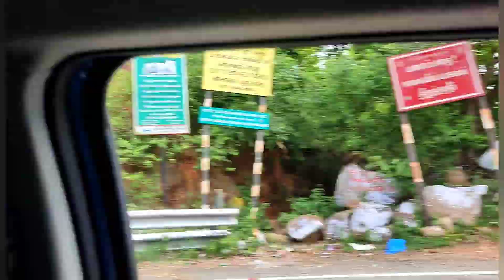Dolphin Resort, Yelagiri | Affordable room cost | Swimming pool, kids play area, cycling,Indoor game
DOLPHIN RESORT & GUEST HOUSE
391/2, DOLPHIN RESORT, NILAVOOR ROAD, OPP B AND B BUILDERS, NEAR PETROL STATION, yelagiri Hills
Chennai To Yelagiri Scenic Road Trip | Best Resort in Yelagiri
facilities available are
swimming pool, room service,water  heater, airconditioner, outdoor play, indoor games like carom, chess, table tennis etc, cycling
Yelagiri or Elagiri is a small hill station located in between the towns of Vaniyambadi and Jolarpettai (Tamil Nadu, India). The hill station dates back to the British colonial days.
"The Whole of Yelagiri was once the private property of the Yelagiri Zamindar Family. It was taken over by the government of India during the Early 1950s.
The Yelagiri hill station is not as developed as other hill stations in Tamil Nadu like Ooty or Kodaikanal. However, the district administration has now taken up the task of developing Yelagiri Hills into a tourist destination
Escape from the frenzied city life to the serene comforts at La Flora Cloud 9 Resort Resort. These luxury vacation villas are located amidst the Yelagiri Hills, Tamil Nadu. Situated 193 Kms away from Bangalore and 219 Kms from Chennai, La Flora Cloud 9 Resort Resort welcomes holidaymakers for an unforgettable experience in the lap of nature. Miles away from the dust, grime and noise of metro cities, the Cloud9 Resort is a magical and romantic getaway tucked in an oasis of lush greenery of Tamil Nadu. Our 11 Premium Villas, offer 22 rooms featuring private balconies with hill-view and provide utmost privacy for the patrons. A multi-cuisine restaurant serves savory delights for patrons from a variety of Indian and international menus.

1) Top 10 Recommended Hotels In Yelagiri
2) Top 10 Hotels In Yelagiri
3) Top Ten Hotels In Yelagiri
4) Top 10 Romantic Hotels In Yelagiri
5) 10 Best Hotels For Couples In Yelagiri
6) Hotels In Yelagiri
7) Best Hotels In Yelagiri